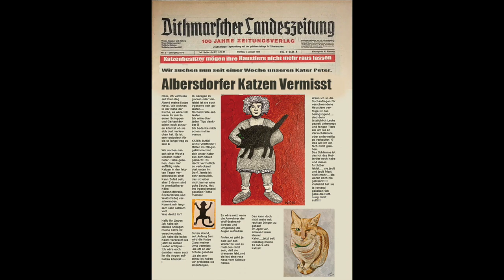Albers Dorf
DIE UNMÖGLICHE GESCHICHTE VON DEM MÄDCHEN AUS DER STEINZEIT
Warum verschwinden in Albersdorf die Katzen? Wer streift nachts durch die Gärten rund um das Hotel Bess? Warum sind die Schalen des Schalensteins geleert? Endlich kann ich das Alles und noch viel mehr in der unglaublichen Geschichte des unsterblichen Steinzeitmädchens und ihres Freundes Jakob dem Raben enthüllen.